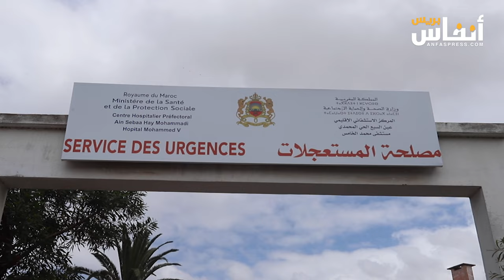الرخيص حددنا مصدر تسرب الغاز وسنفتح تحقيقا في ذلك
في أقل من 24 ساعة  تسبب غاز إحدى الشركات المعروفة بمنطقة الحي المحمدي  في اختناق عدد كبير من التلاميذ يدرسون في أربع مؤسسات تعليمية هي حمان الفطواكي، الحسين بن علي، والحسن اليوسي، والإمام مسلم.